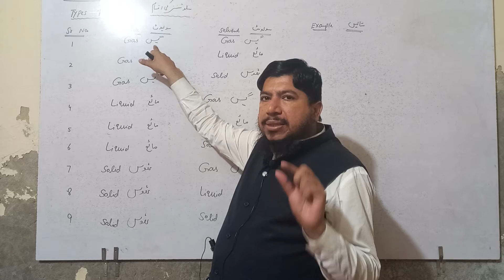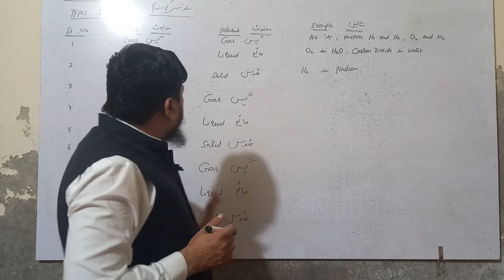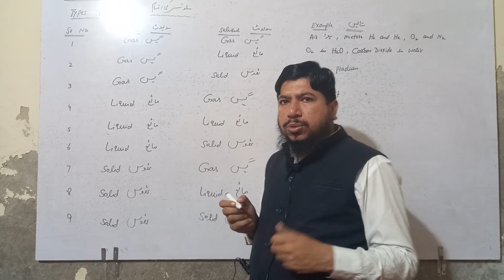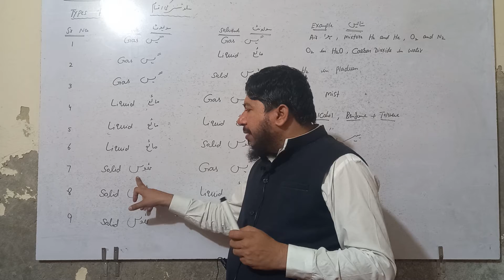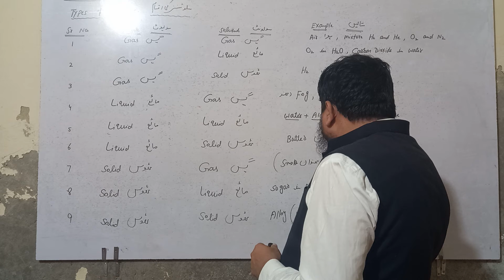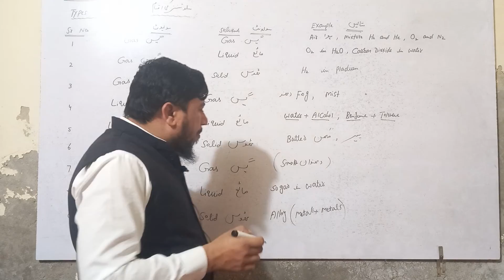Types of Solutions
Chemistry#9th Chapter#6